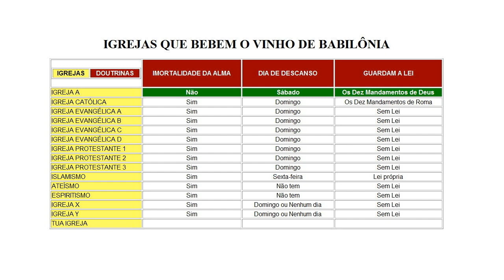Como identificar a verdadeira igreja - Como saber qual é a igreja verdadeira - VD-0014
Como identificar a verdadeira igreja
Quais as principais características que uma igreja cristã deve ter. Saiba como descobrir se a tua igreja é uma igreja verdadeira. Identificando a verdadeira fica mais fácil saber o caminho correto.